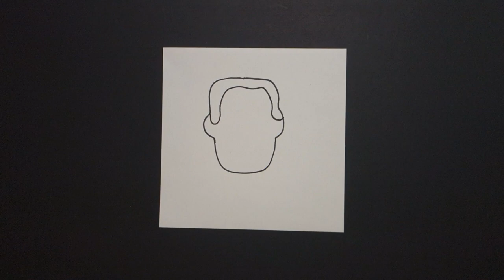Let's Draw Jose Hernandez! (Mexican-American Astronaut)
Easy to follow directions, using right brain drawing techniques, showing how to draw Jose Hernandez! (Mexican - American Astronaut)